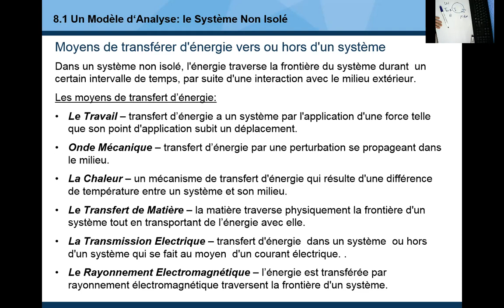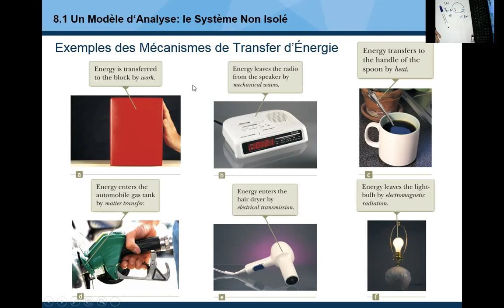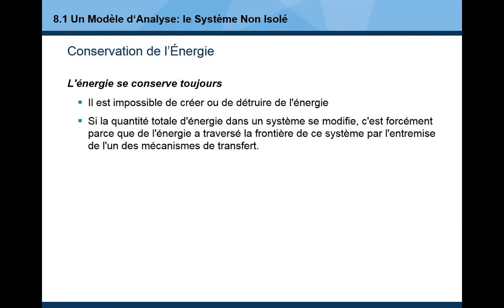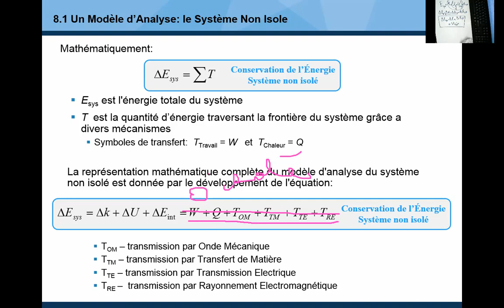8.1_Un Modèle d‘Analyse: le Système Non Isolé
Un Modèle d‘Analyse: le Système Non Isolé